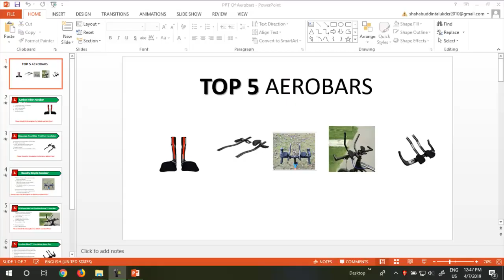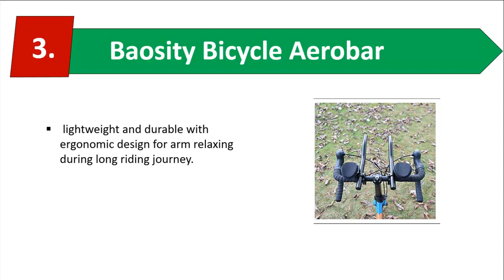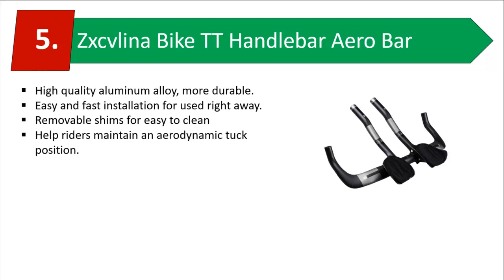Best Bike Aero bars | Best Bike Aero bars in 2019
Best Biosity bicycle aerobars are gathered for mojesty, This is the right place for your Best Biosity bicycle aero bars.
1. Carbon Fiber Aerobar
Details- ➤
2.Mountain Road Bike  Triathlon Handlebar
3. "Baosity Bicycle Aerobar
4. "MTB Road Bike Trail Triathlon Racing TT Aero Bar''
5. "Zxcvlina Bike TT Handlebar Aero Bar"
✮Like Our Fan Page✮:
✮Add Us to Your Google+